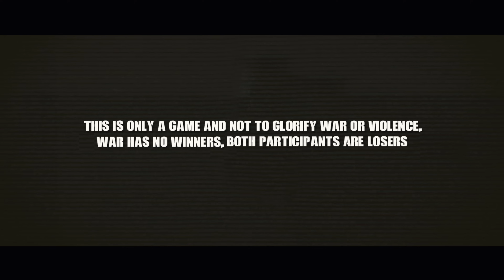ရှမ်းပြည်နယ်မှ ကျွမ်းကျင်သော သေနာပနဲ့ရဲအရာရှိနဲ့ သူ့အသင်းကို တိုက်ပြစ်ခဲ့ပါတယ်။ | ARMA III FILM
ARMA III GAMEPLAY ONLY